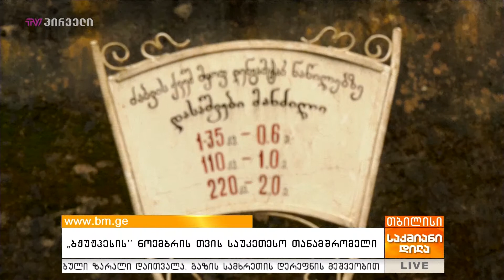"ბჟუჟჰესის" ნოემბრის თვის საუკეთესო თანამშრომელი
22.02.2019